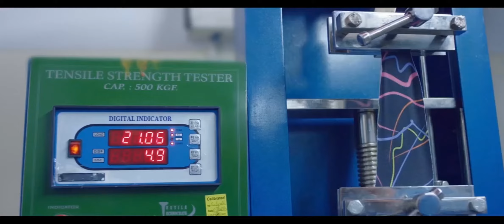AYCorporate - Gifts & Products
AYCorporate for Corporate Gifts & Products, based in Mumbai India.
We operate all over the globe.